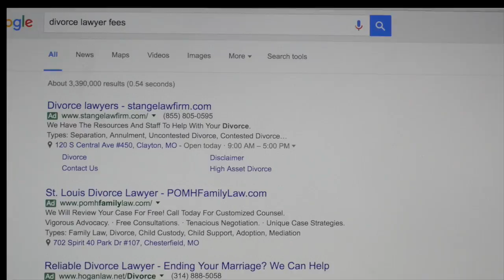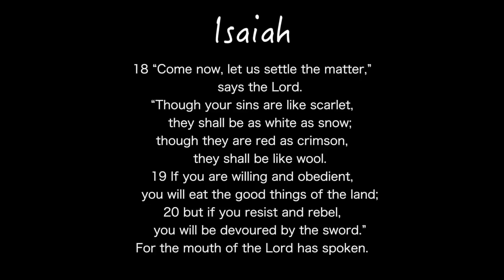Phantasm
A young man has a startling vision revealing the fight for his soul's allegiance.

Written and Directed by Paul Keeffe